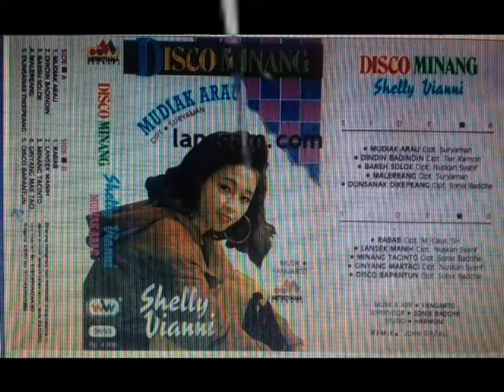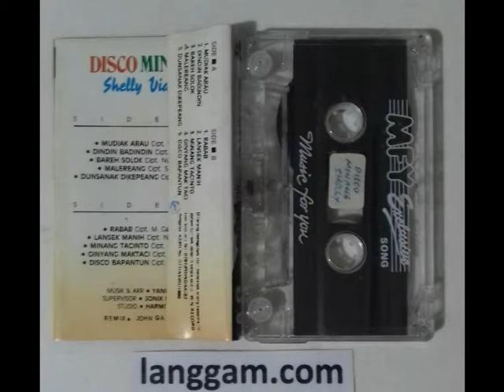Shelly Vianni - dindin badindin official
Shelly Vianni - dindin badindin 1992